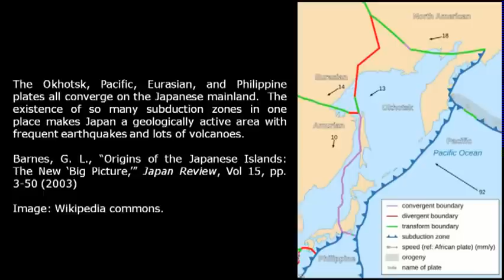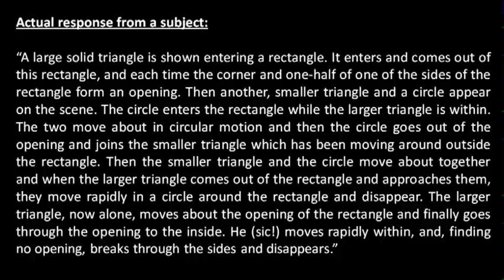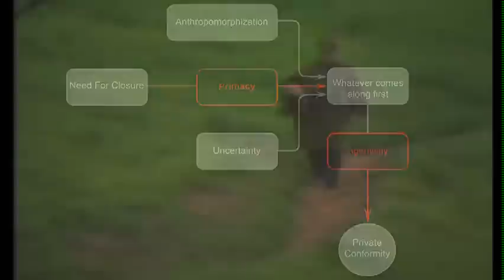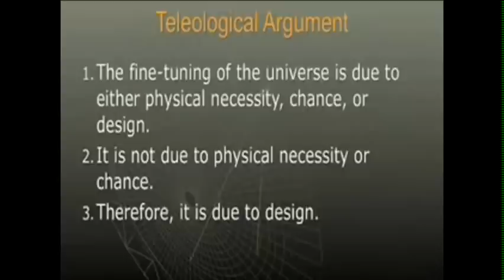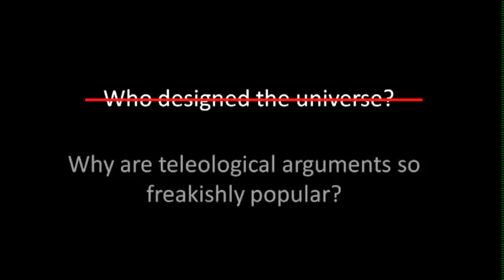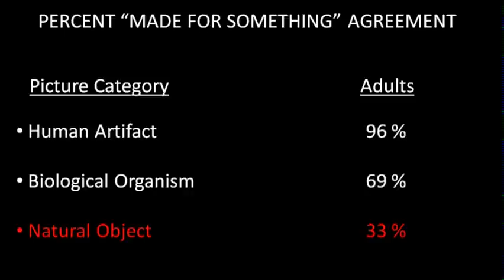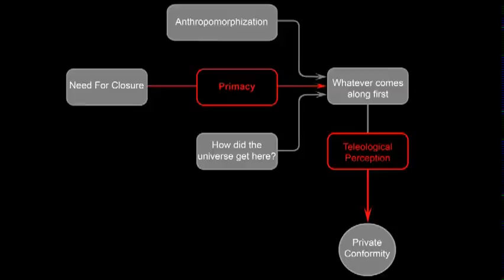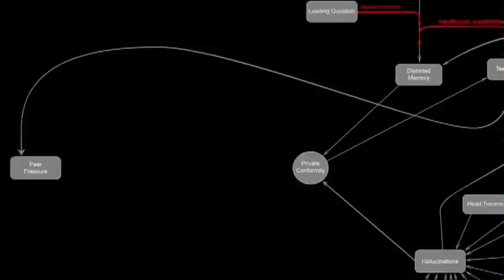Psychology of Belief Part 9: Agent Detection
Answering the question of why people keep seeing "God" in perfectly natural phenomena.

References:

[1] Barnes, G. L., "Origins of the Japanese islands: the new 'big picture,'" Japan Review, Vol 15, pp. 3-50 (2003)
[2] Heider, F. and Simmel, M., "An experimental study of apparent behavior," The American Journal of Psychology, Vol 57, No 2, pp 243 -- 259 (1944)
[3] Bowler D. M., and Thommen, E., "Attribution of mechanical and social causality to animated displays by children with autism," Autism, Vol 4, No 2, 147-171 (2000)
[4] Heberlein, A. S. and Adolphs, R. "Impaired spontaneous anthropomorphizing despite intact perception and social knowledge," Proceedings of the National Academy of Science, Vol 101, No 19, pp 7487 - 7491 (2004)
[5] Shermer, M. "Agenticity: Why people believe that invisible agents control the world," Scientific American, Vol 300, No 6, pp 36 (2009)
[6] Harnik, R., Kribs, G. D., and Perez, G., "A universe without weak interactions," Physical Review D, Vol 74, 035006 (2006)
[7] Kelemen, D., "The scope of teleological thinking in preschool children," Cognition, Vol 70, No 3, pp. 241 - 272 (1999)

This video series was created and reuploaded with permission of AntiCitizenX. Check out his channel for more great videos!